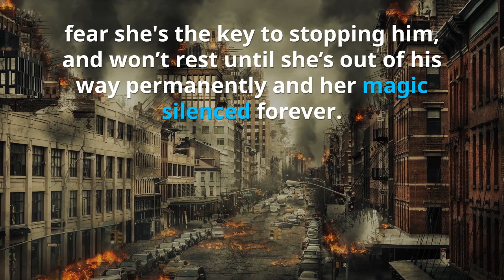We Got Powers Too/ Interracial Couple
It takes two seconds for the local crime bosses to accuse Atina of stealing their money and try to kill her.
It takes one second for her to lock eyes with Ridge as he walks through the alley where she’s been held at gunpoint.
It takes half a second for Ridge to jump into the fight with her, because something about her eyes set everything in him on fire.